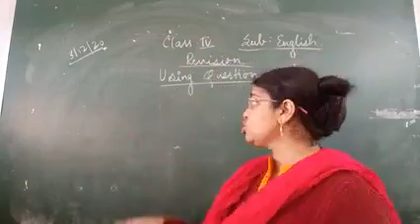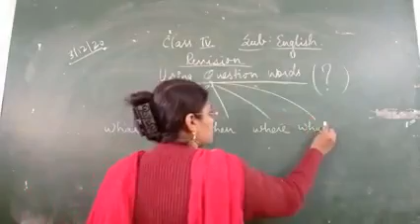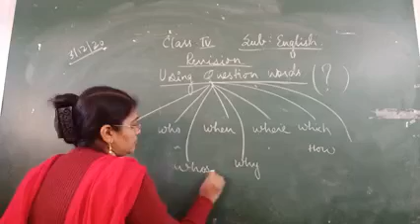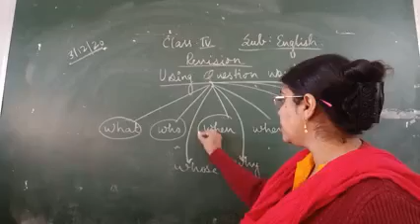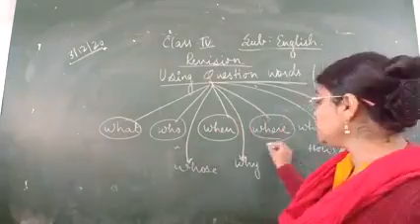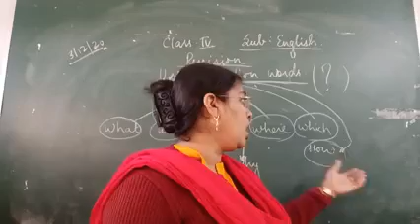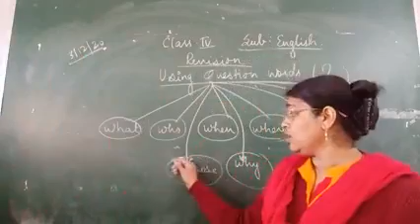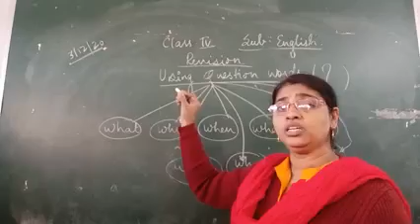Class IV, Using Question Words